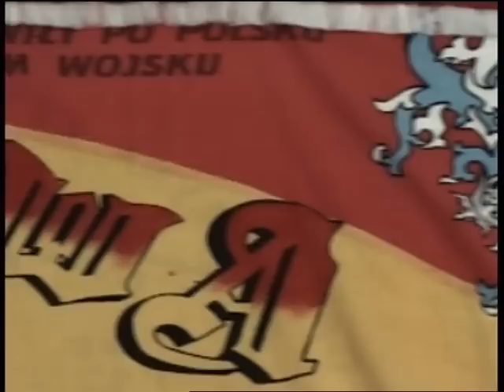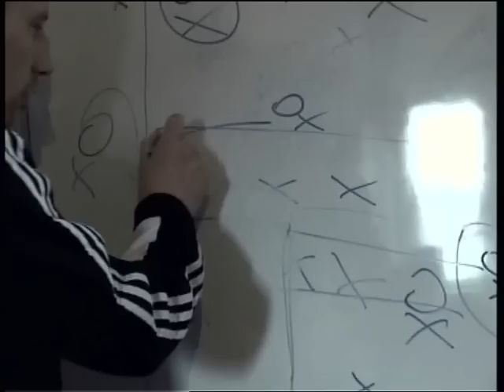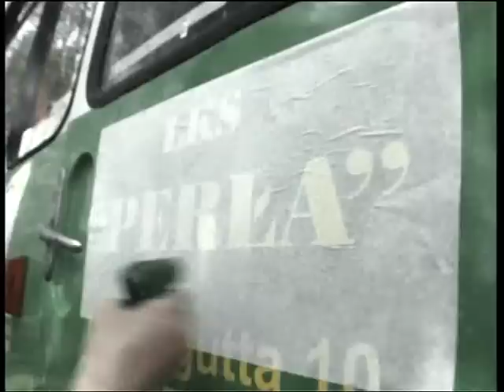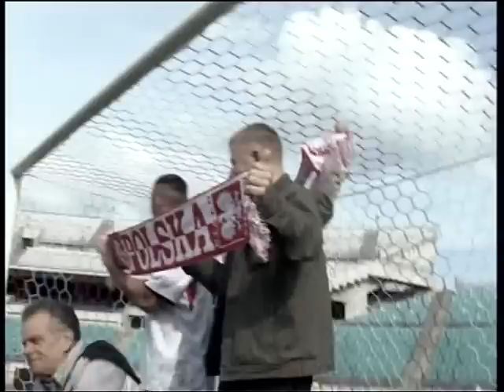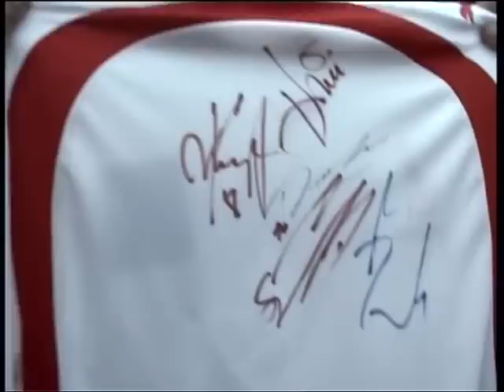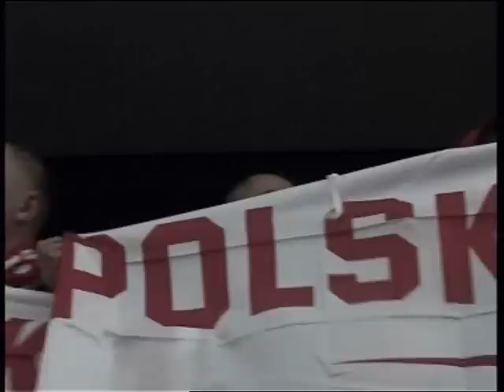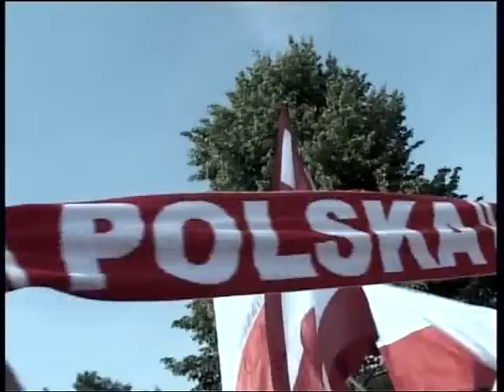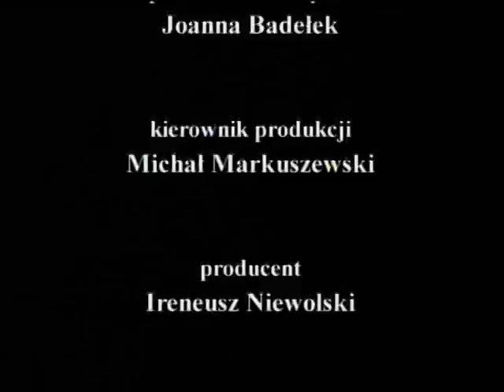Perła Złotokłos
Perła to Klub Sportowy, istniejący od 1953 roku, w Złotokłosie. Film ma opowiedzieć i pokazać piłkarzy, trenerów, kibiców, prezesa i działaczy klubu. Wszystkich tych którzy kochają piłkę i swój klub. Film w rezyserii Janka Sosińskiego, powstał w 2006 roku. W filmie wystepuje miedzy innymi Sylwek Patejuk, ktory w tamtym okresie był zawodnikiem Perły Złotokłos.